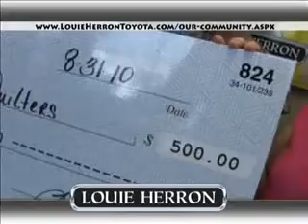Louie Herron Love Bucket - August 2010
Congratulations to the August 2010 Louie Herron Toyota Love Bucket winners Lakeshore Quilters and Take Back The Night